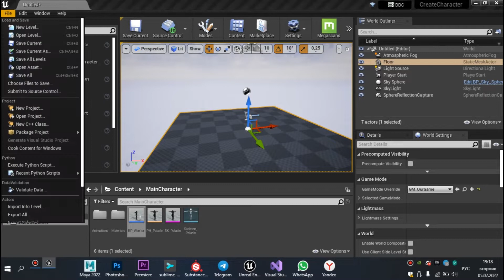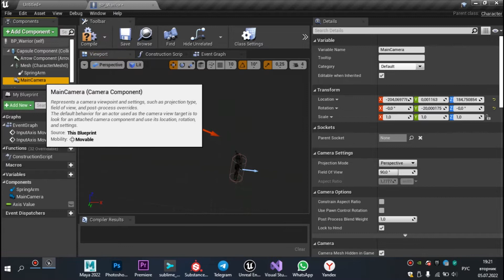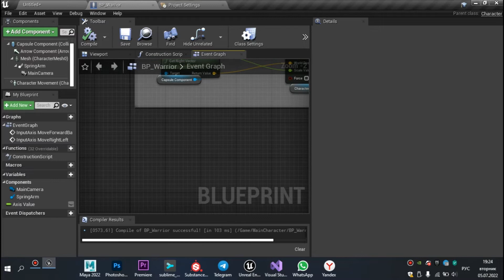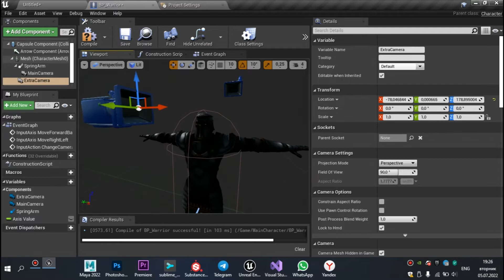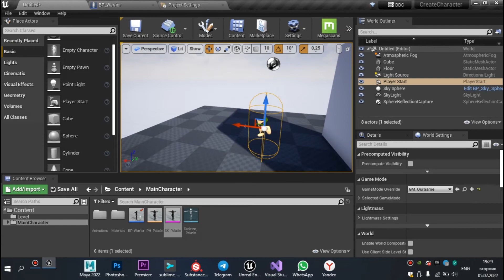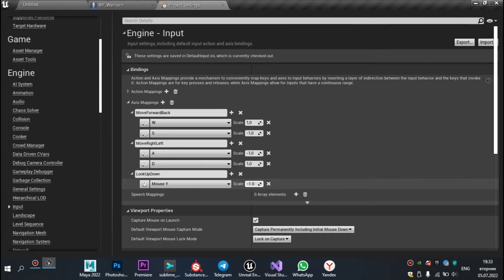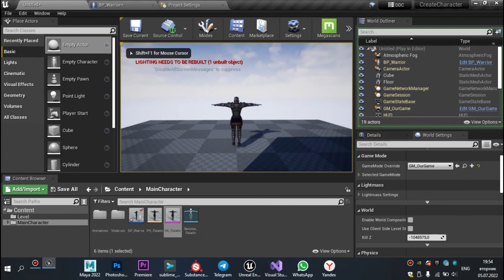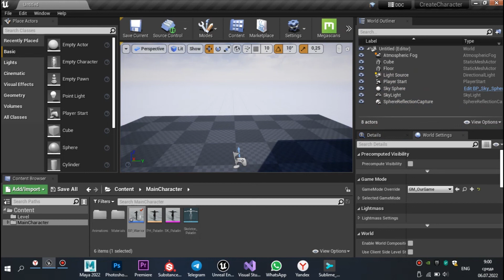Создаем правильную камеру и вид от первого лица в Unreal Engine // Делаем игру. Урок 3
В этом уроке мы настроим правильную камеру, которая не будет проходить сквозь стены, а также настроим вид от первого лица (в том числе - функцию переключения вида), а также возможность крутить мышкой вокруг персонажа.